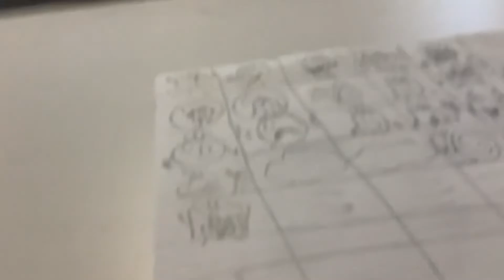The giocanni show S1E6: the giocanni is a look penciled